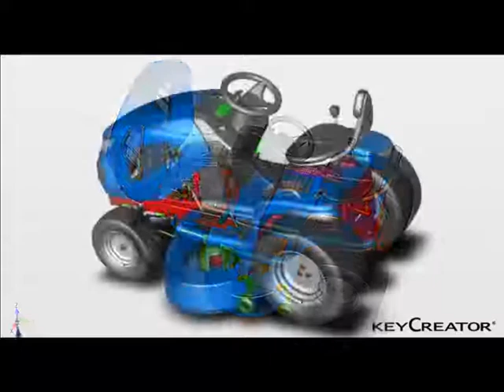KeyCreator Direct CAD Animation of lawn tractor model